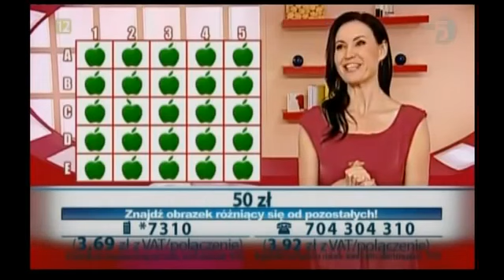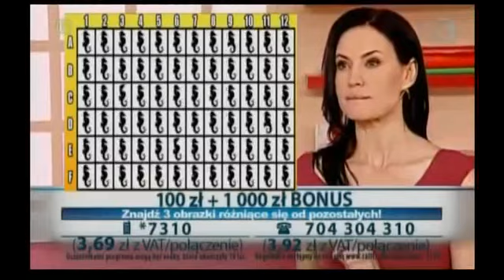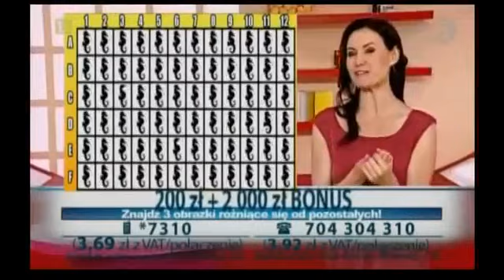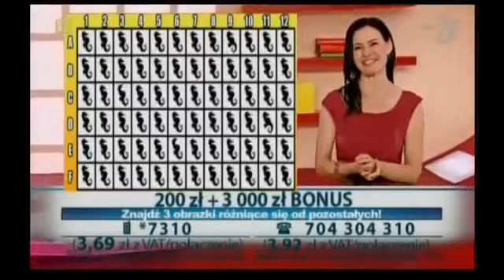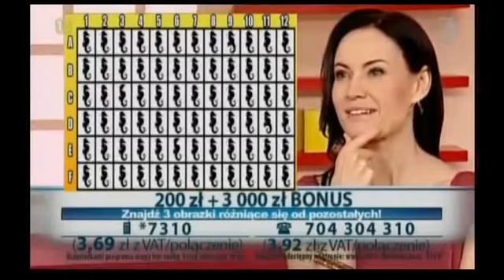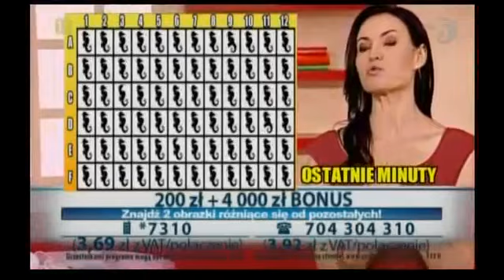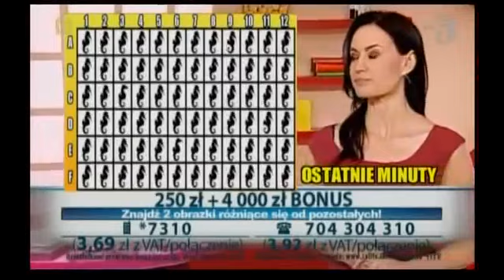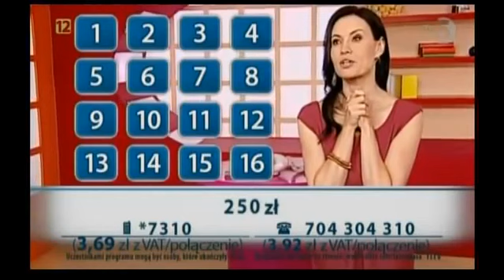Łatwa Kasa - Bianka Gibaszewska